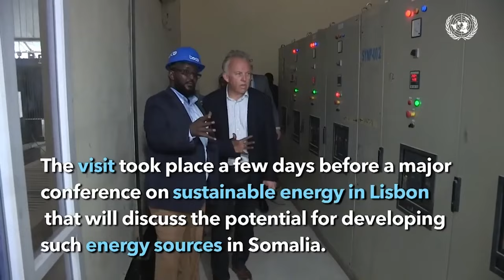Fahad oo ka tirsanaa Saraakiisha Nisa ee qeybta Galbeed iyo Askar Kale oo qarax ku geeriyootay.